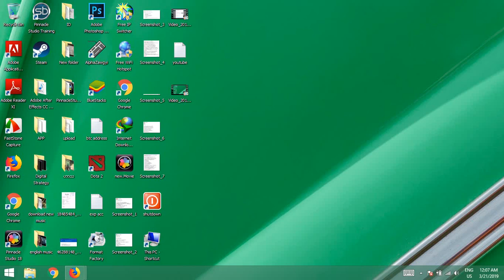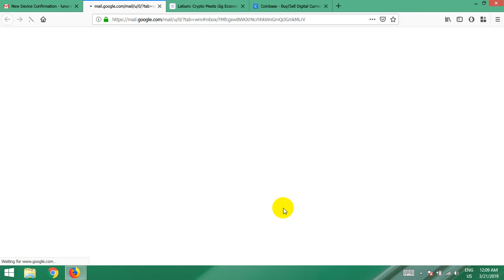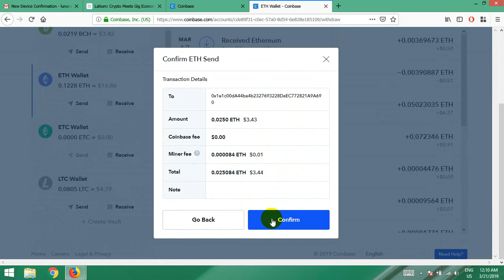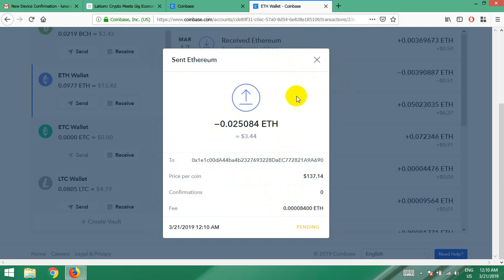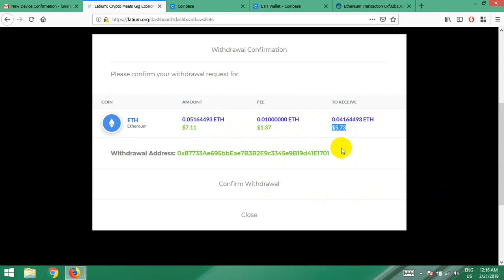Latx coin ကေန ETH ေၿပာင္းၿပီး coinbase ကိုပို႔နည္း